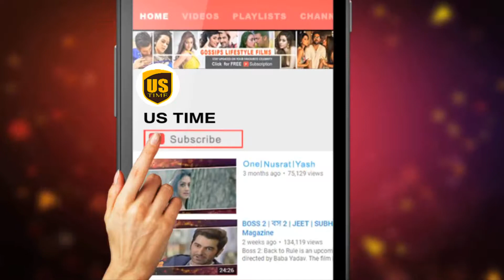Top 5 Hit & Flop Mother Daughter Jodi's of Bollywood Celebrities You Won't Believe US TIME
Top Hit & Flop Mother Daughter Jodi's of Bollywood - 2018 | You Will Shocked After Watching.!
05. Babita & karisma kapoor
04. Hema Malini & Esha Deol
03. Tanuja & Tanisha Mukherjee
02. Sharmila Tagore & Soha Ali Khan
01. Moon Moon & Raima Riya Sen